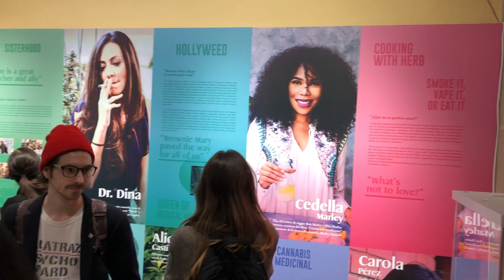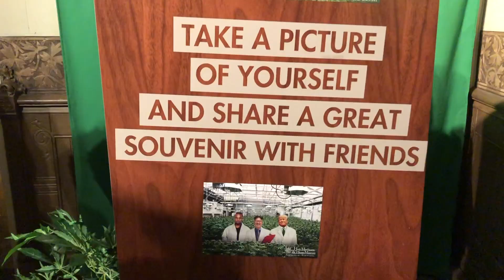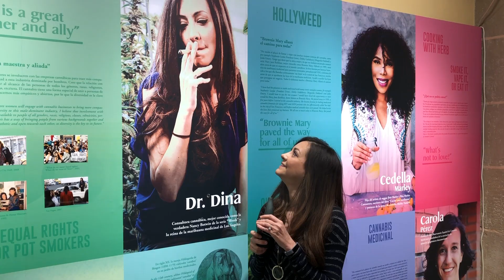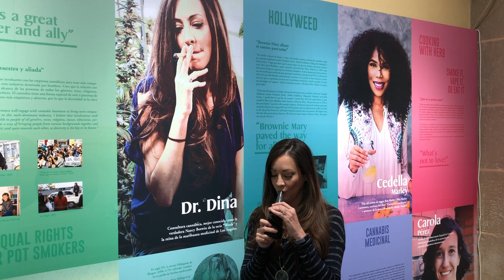Hanging in The Hash Museum | Getting High in Barcelona | Episode 3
In this third episode of the web series "Getting High in Barcelona", watch as Dr. Dina (a/k/a the Real Nancy Botwin from Weeds) attends the launch party of the We Are Mary Jane exhibit in Barcelona's Hash, Marihuana & Hemp Museum.

A DD Films Joint

Follow DrDina420 on Youtube and Instagram and check out to learn more.